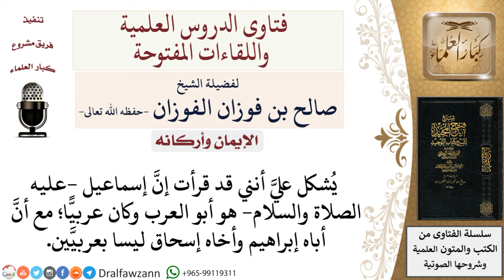كيف يكون إسماعيل عليه السلام أبا العرب مع أن أباه ليس عربيًّا؟ لمعالي الشيخ صالح الفوزان